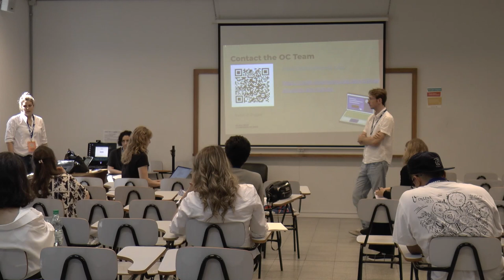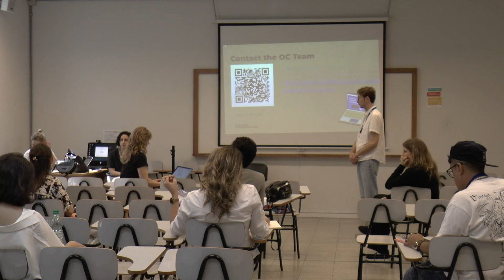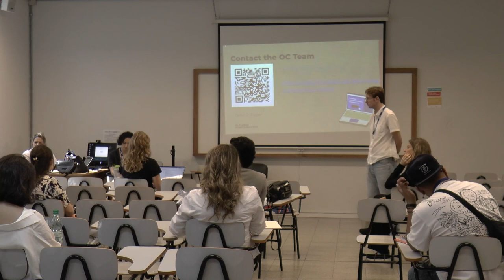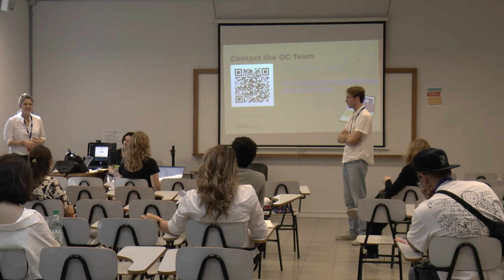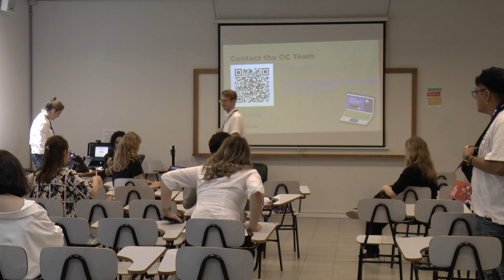Towards a Recommendation on Open Culture - What, When, How?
Brigitte Vézina (Creative Commons)
17/11/2023